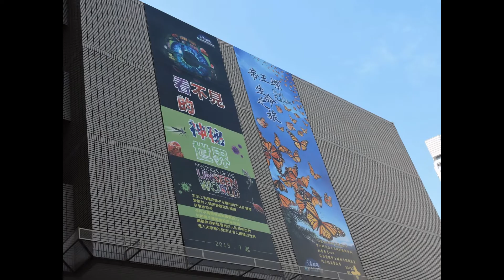20150626太平國小504科博館班遊